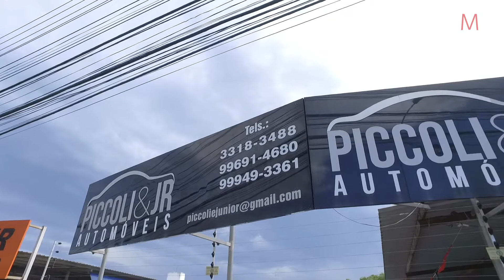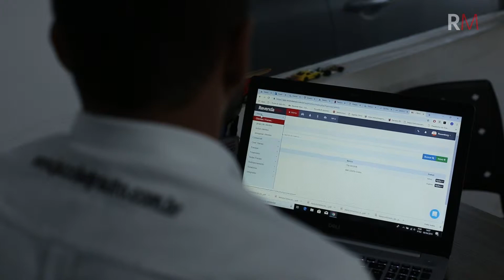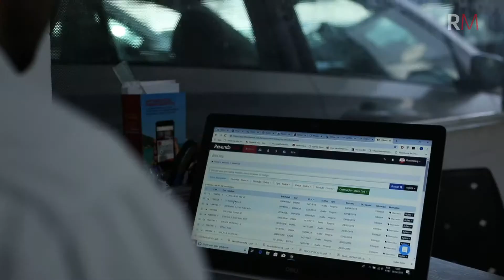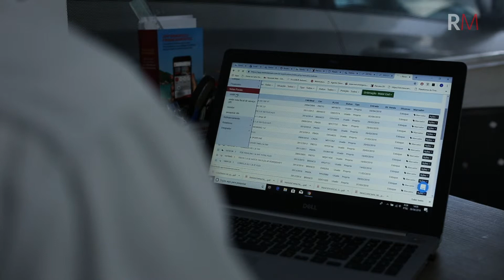Histórias Inspiradoras - Piccoli&Jr Automóveis de Vitória/ES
História Inspiradora do Rusemberg, proprietário da loja Piccoli&Jr Automóveis de Vitória/ES.

Nesta história inspiradora, o Rusemberg fala um pouco da sua trajetória no mercado de veículos, do surgimento da Piccoli&Jr Automóveis e de como o Revenda Mais otimizou os processos da loja.

O ganho de produtividade veio da migração de todos os processos, que antes eram feitos no papel e em planilhas, para dentro do sistema. Com a otimização dos trabalhos, sobrou tempo para o que é muito importante: vender mais e dar a atenção devida ao cliente.

O Revenda Mais é um sistema para revenda de veículos 100% online desenvolvido para facilitar o dia a dia das lojas de carros, motos e caminhões.

Com o sistema Revenda Mais você cadastra o veículo, informa de quem comprou, adiciona fotos, documentos e pronto! Com estas informações já pode imprimir os contratos, publicar o veículo nos classificados que você usa ou emitir uma NF-e. Tudo de maneira simples e rápida!

Já são mais de 15 anos criando soluções que ajudam a economizar tempo e principalmente dinheiro em mais de 5000 lojas de veículos já atendidas em todo o Brasil.

Um controle de estoque para revenda de veículos realmente completo e eficiente.